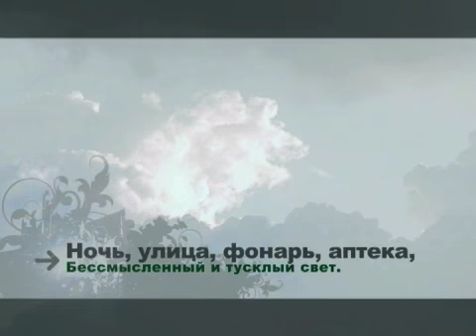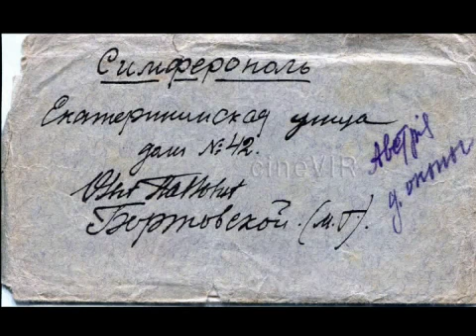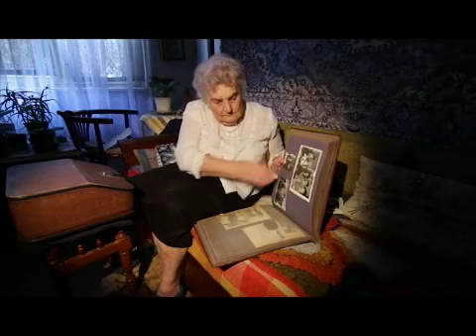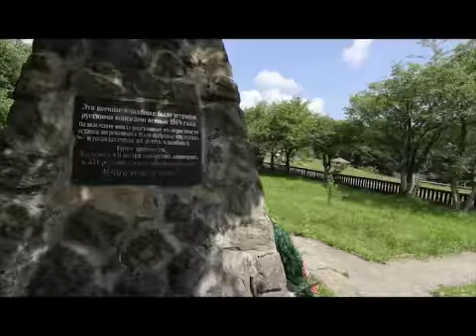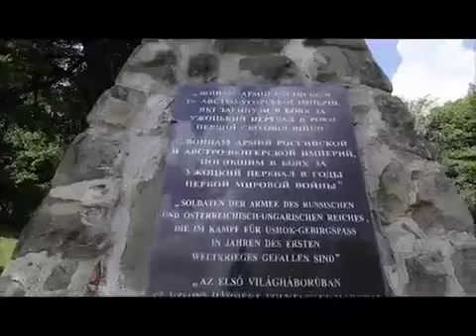Тиса-1: Русское время. 21 липня